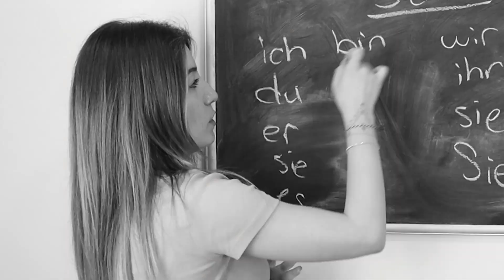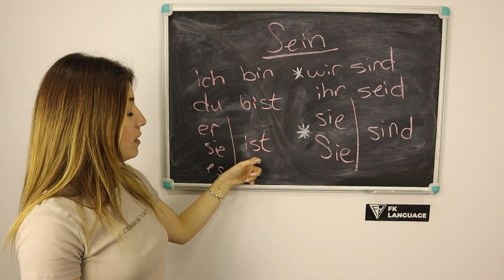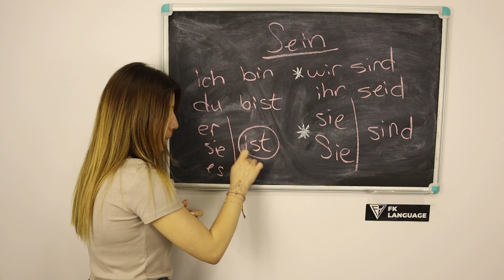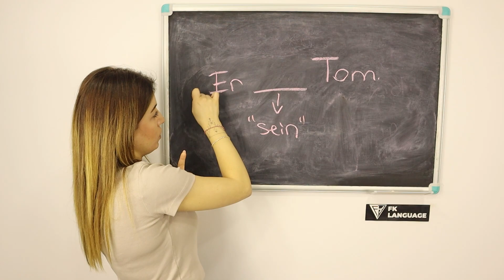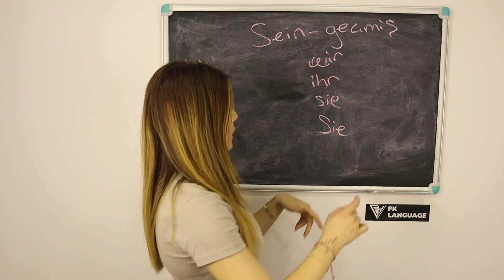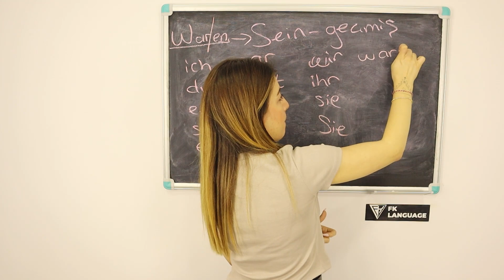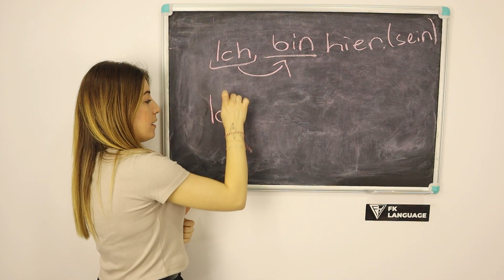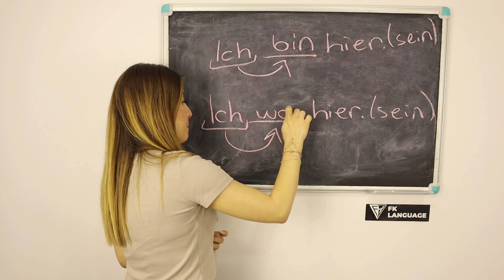SIFIRDAN ALMANCA | DERS #4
Merhaba dostlar, bu video ile ilk defa karşınızdayım. Sizlere Almanca öğretmek için kolları sıvadım, dördüncü dersimizle beraberiz. Hepinize iyi dersler.